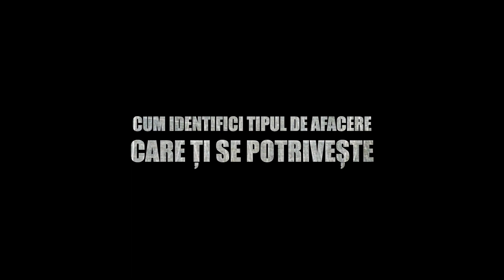Permis de Antreprenor cu Cosmin Răileanu | Fondatorul Vindem-Ieftin.ro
Preturi Negociabile
Cu cât cantitatea este mai mare - cu atât prețul este mai mic.